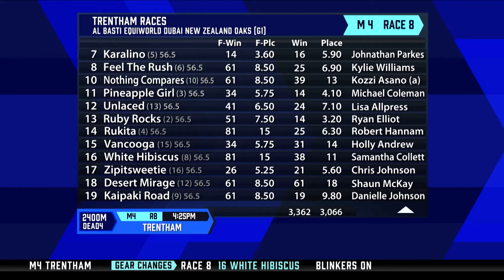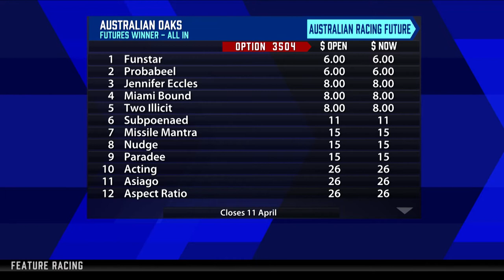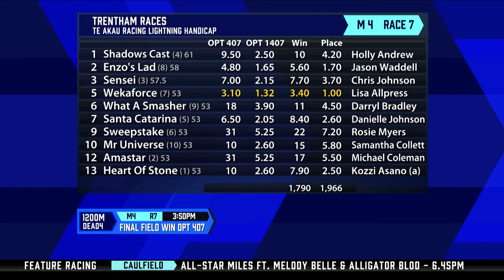The Punters Lounge Live: Jason Waddell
Jockey Jason Waddell will be onboard NZ Oaks favourite Jennifer Eccles today. He joined Jason this morning to discuss her progress to take out today's G1.